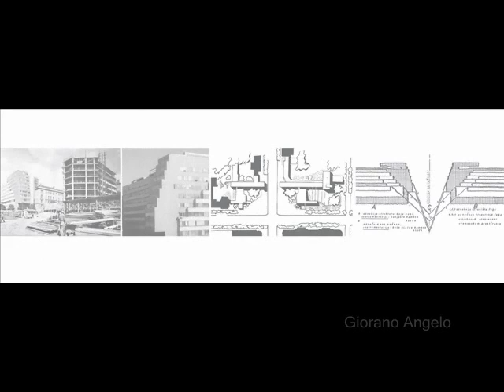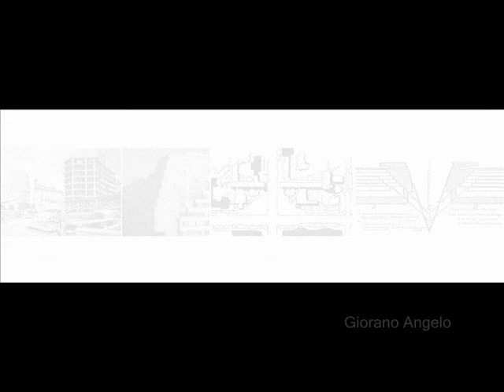Inicijativa protiv rušenja Generalštaba | 2013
Peticiju je pokrenulo uredništvo stranice „Srpski arhitekti | Serbian architects"
Петицију је покренуло уредништво сајта "Српски архитекти | Serbian architects"